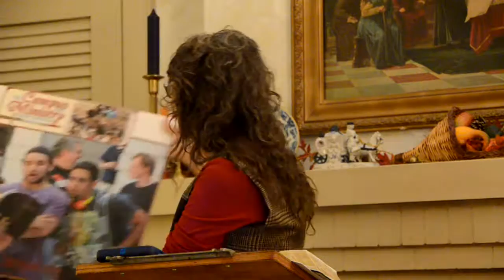People of the Book: Defending the BIBLE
How Do we know the Bible is the word of God? Sis. Cindy answers this at Bro Jed's School of Evangelism 2015